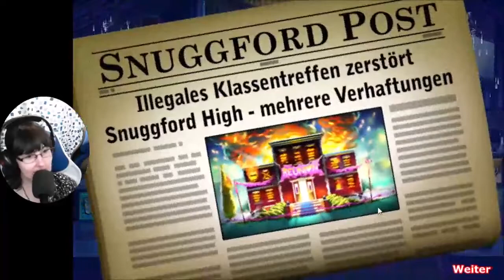Fabulous - Angela's High School Reunion #05 - Twitch Replay 07.06.2021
Fabulous - Angela's High School Reunion

Lasse die Vergangenheit aufleben und hilf Angela, Ballkönigin zu werden!